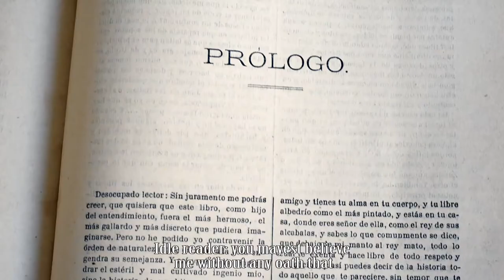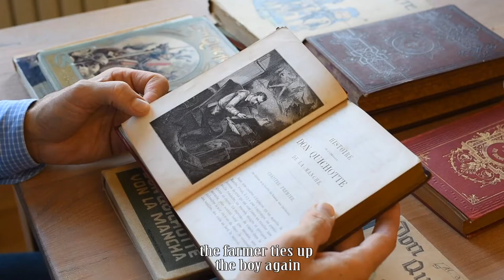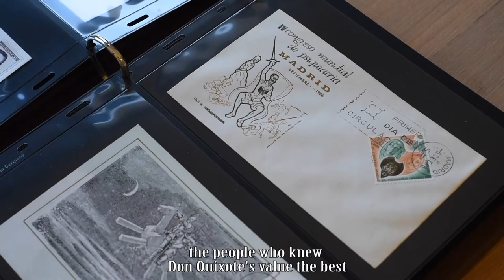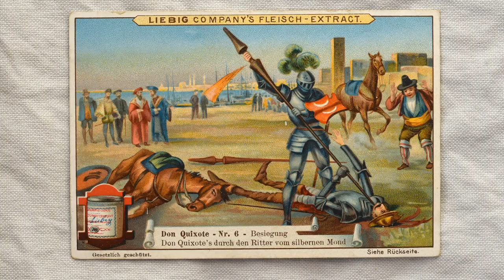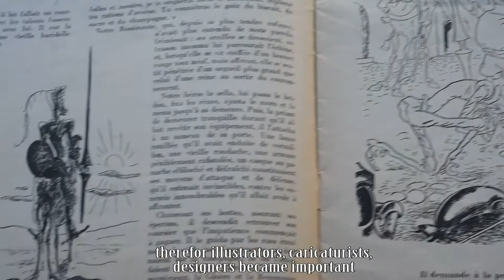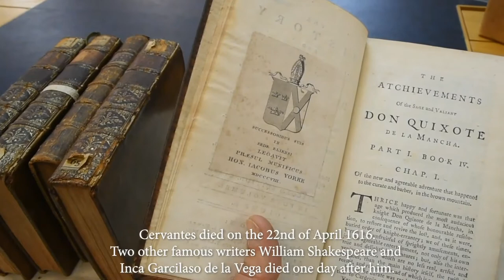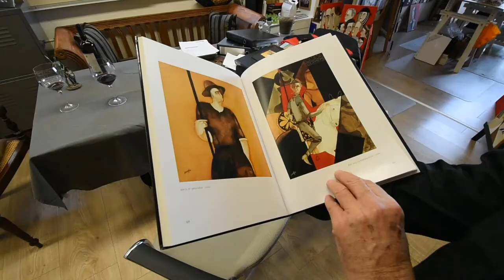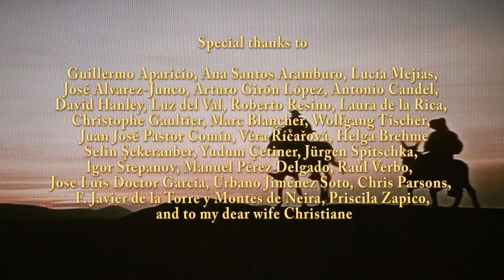Don Quixote is Everywhere (Documentary Film)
A wonderful universal book "Don Quixote of La Mancha" by Cervantes has been influencing the cultures and arts around the world. This documentary focusing on this fact was shot in Germany, in Spain and in England.